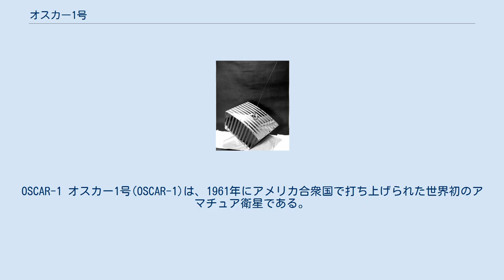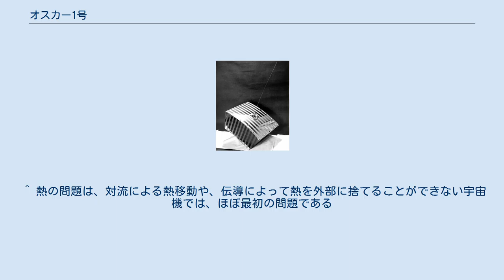オスカー1号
OSCAR-1 オスカー1号(OSCAR-1)は、1961年にアメリカ合衆国で打ち上げられた世界初のアマチュア衛星である。
 2mバンド（144MHz帯、当時は144～148MHz）で、モールスの HI（「笑い」を意図する電信略号）の繰り返しをビーコンとして送出するだけの衛星ではあったが、米ソ二大国が威信をかけて宇宙開発を競うなかでアマチュア無線家の手作り衛星が宇宙に送られたということで話題になり、メディアも「税金を使わない衛星」などとして取り上げた。
当時の2mバンドは、まだ広く市販されたリグなど無く、一部の技術力のあるアマチュア無線家（プロの通信エンジニアが趣味でアマチュア無線をやっているなど）以外は利用できる状況ではなく、また低軌道の宇宙無線通信であるから通常の地上局間の通信に使うローテーターに加え、仰角の制御も含めた追尾が必要であったわけだが、それでも世界の28カ国570人のアマチュア無線家からの受信報告が寄せられた。
 続いて1962年に打上げられたオスカー2号（en:OSCAR 2）は、本機の経験が反映されているが基本的には同型の、直接の後継機である。
その後、Project OSCARは3号と4号も打ち上げた。
 ^ その後（日本の場合は警察無線に割譲する形で）狭くなっている ^ 実際のところ、大々的に宣伝される「威信をかけた宇宙開発」よりも、本機が相乗りした本務の衛星が偵察衛星だったように「秘密の宇宙開発」のほうがより実際は熾烈だったかもしれない。
 ^ 熱の問題は、対流による熱移動や、伝導によって熱を外部に捨てることができない宇宙機では、ほぼ最初の問題である